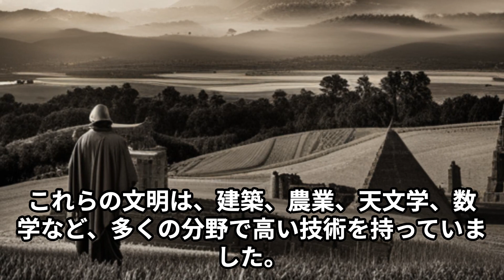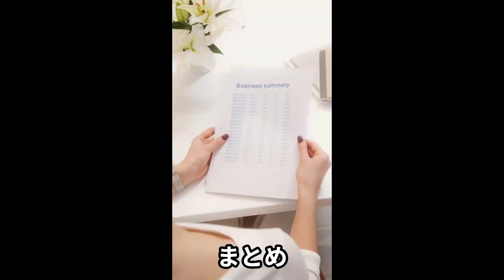【地理解説】先住民と歴史：南アメリカ大陸